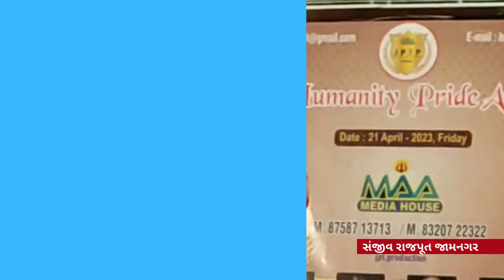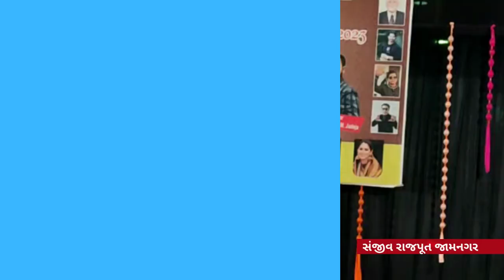ફિલ્મી કલાકારોના હસ્તે સેવાભાવી લોકોનુ સન્માન જામનગર ખાતે યોજાયેલ રાષ્ટ્રીય માનવતા ગૌરવ 2023નુ આયોજન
𝗟𝗮𝘁𝗲𝘀𝘁 𝗡𝗲𝘄𝘀